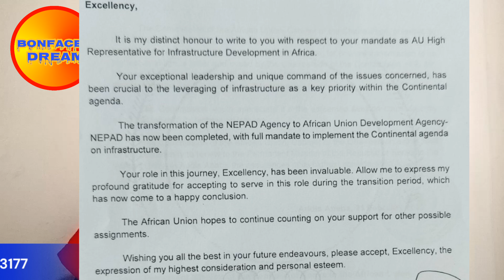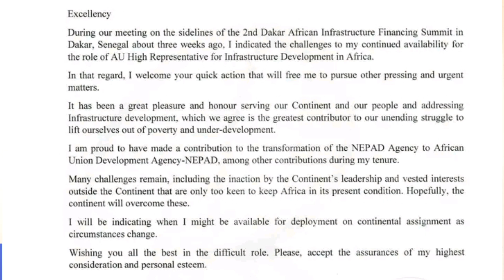Ruto's Camp Exposed Badly After Peddling Lies That Raila Has Been Fired From AU